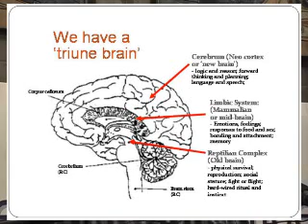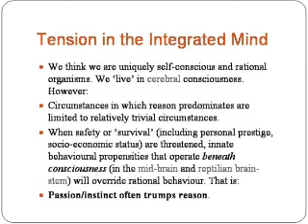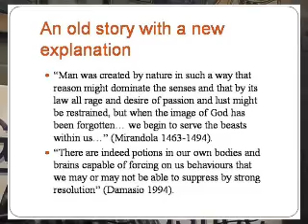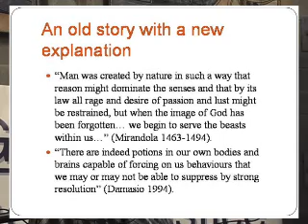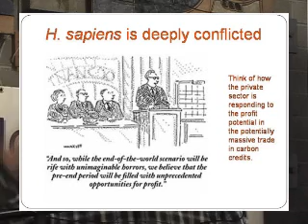UBC Ecologist Bill Rees - Part 3.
Dr. William Rees of UBC's School of Community and Regional Planning stated that humanity's survival depends on an 80% reduction in energy use.